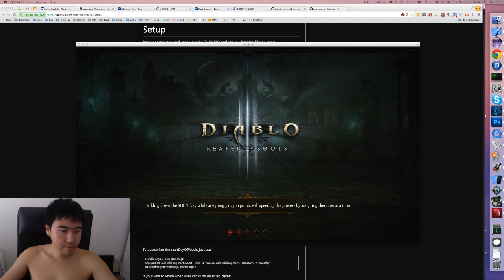Arts of Diablo 3 Ep 11 - Rare Chest Exploit in Reaper of Souls